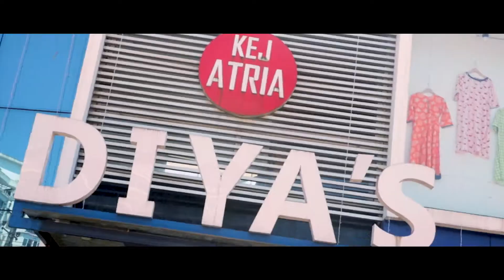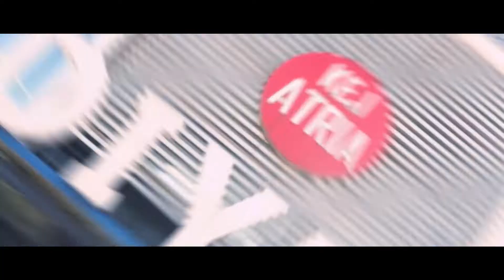Abhishek B_ Diya's task